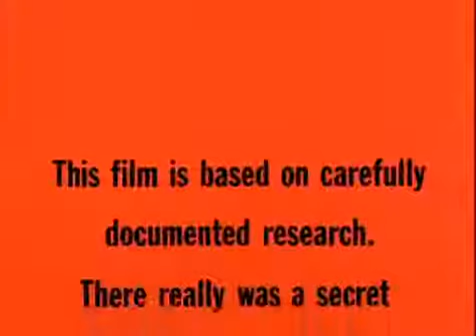オデッサ・ファイル The Odessa File 1974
公開から45年たった　今も社会情勢は変わりません・・・